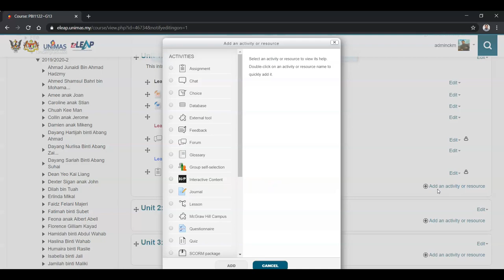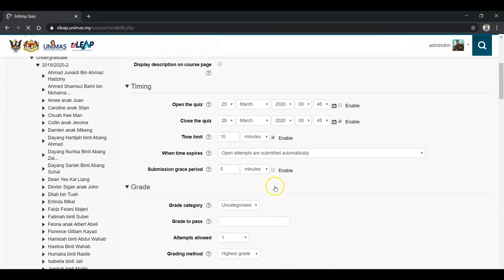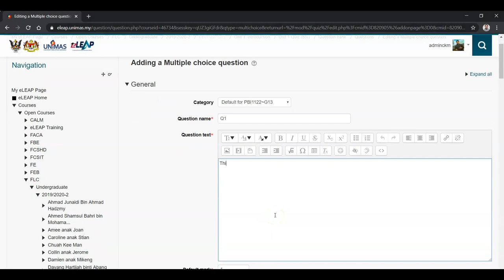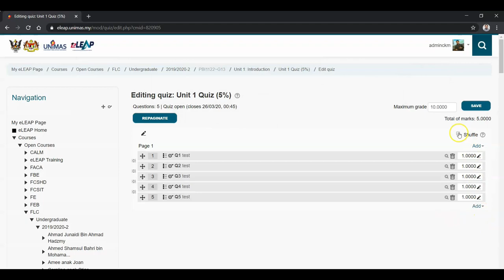Moodle eLEAP Guide for Beginners: Adding a Timed Quiz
This short video explains how to add or create a timed quiz in UNIMAS eLEAP course page.